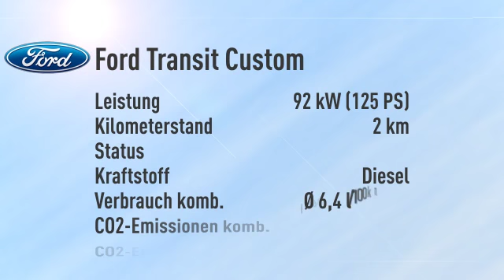Ford Transit Custom Transit Custom Kombi 300 L1H1 Trend -31%